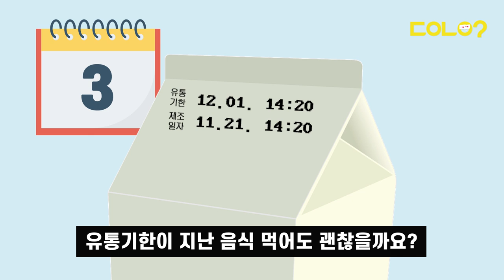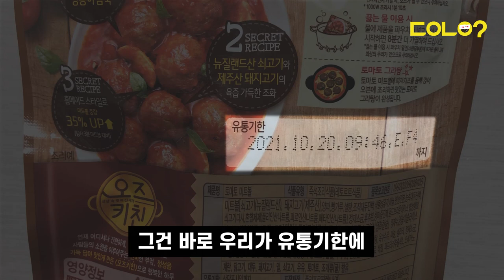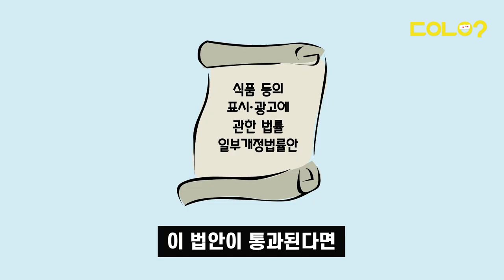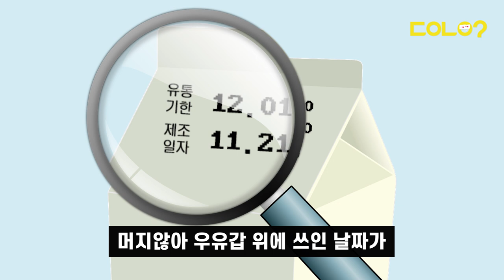[두유노우] 유통기한 안 지키면 큰일 나나요?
냉장고에서 우유🥛를 꺼내 마시던 두유

문득 유통기한이 생각나
우유갑을 확인해 봤는데요 🤨

이럴 수가, 유통기한이
이틀이나 지나버린 우유였습니다 😮

이 우유를 어떻게 할까 고민하던 두유는
전부 싱크대에 흘려보내고 말았습니다 😂

유통기한이 지난 음식 🥚🧃🧅
먹어도 괜찮을까요?

구성/제작 = 이혜진 기자